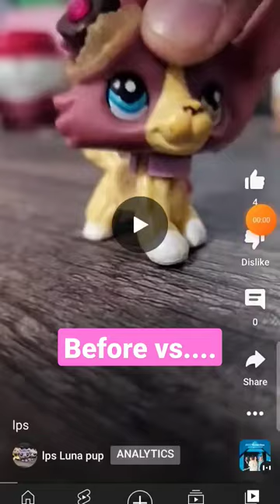lps costum collie still working on it